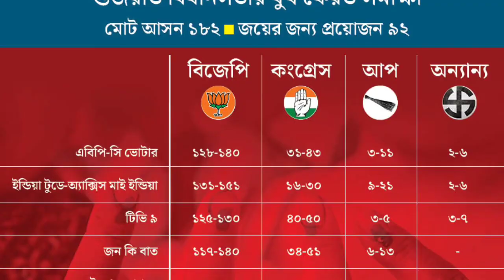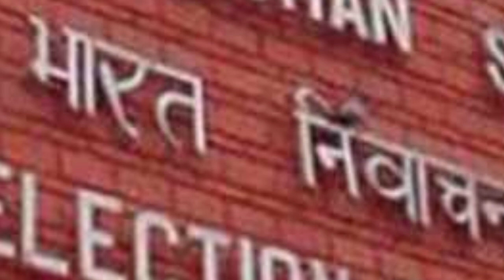সর্বশেষ এবং ফাইনাল সমীক্ষা দেখুন লোকসভা ভোটের। WB Election Opinion Poll 2024। Weather report Today